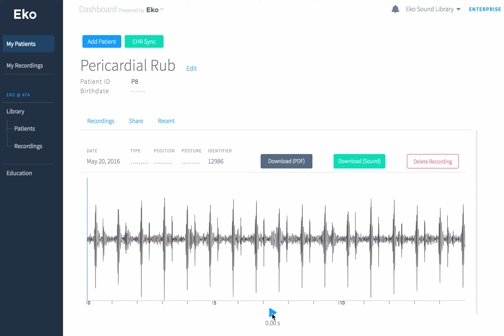Eko Digital Stethoscope - Pericardial Rub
to learn how to record, save, and securely share sounds using the Eko Digital Stethoscope!